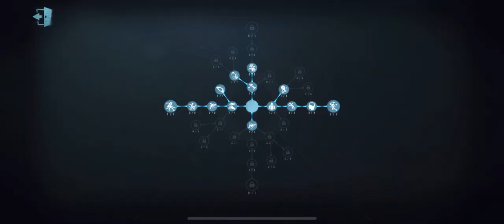#10 Toy Merchant Back & Forth Battle | China Town | Identity V | 第五人格 | 제5인격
annie in coordinated team, toy merchant in coordinated team,